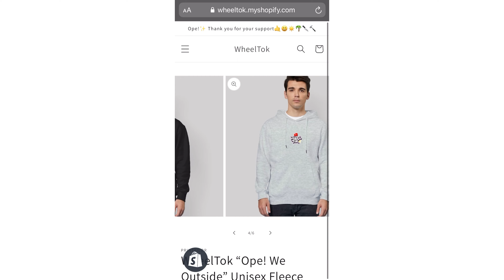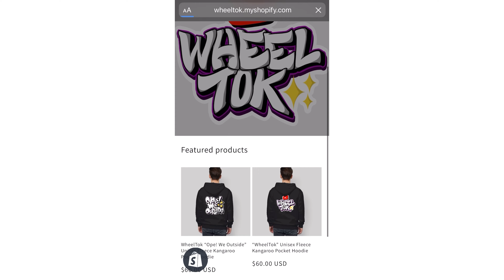Ope! “Something Different!” Beautiful Hawaii Bike Life RideOut (Insta360 Go 2)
Get your WheelTok Merchandise at
WheelTok.MyShopify.com✨

Send Sub mail to:
Elton Gemeno-Hing
Waialua, HI 96791